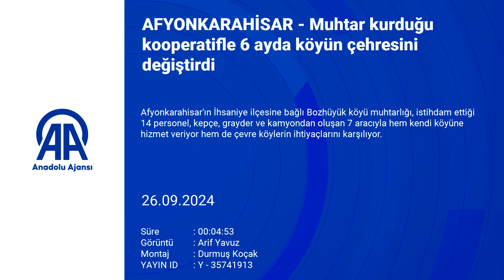Muhtar kurduğu kooperatifle 6 ayda köyün çehresini değiştirdi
Afyonkarahisar'ın İhsaniye ilçesine bağlı Bozhüyük köyü muhtarlığı, istihdam ettiği 14 personel, kepçe, grayder ve kamyondan oluşan 7 aracıyla hem kendi köyüne hizmet veriyor hem de çevre köylerin ihtiyaçlarını karşılıyor.